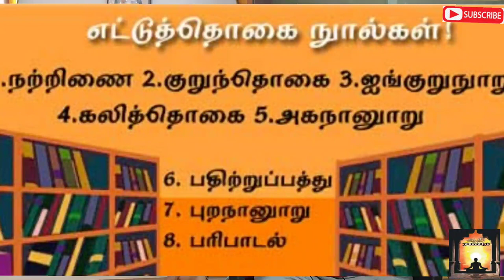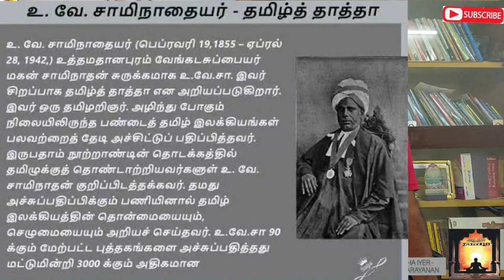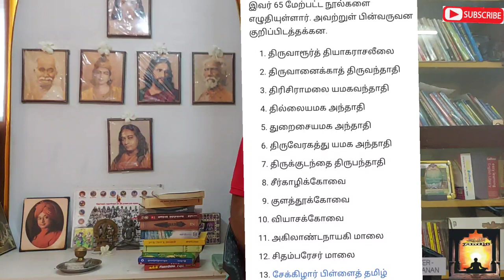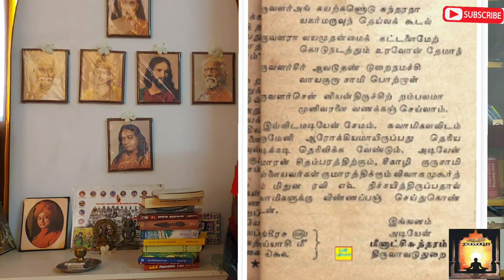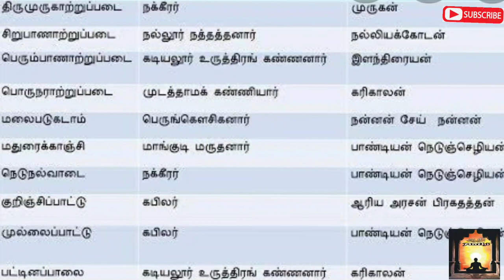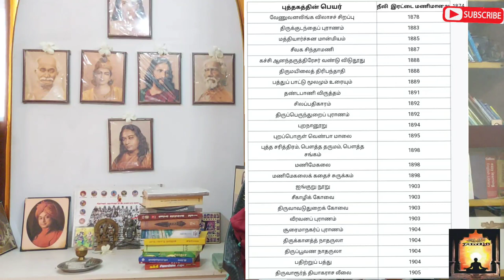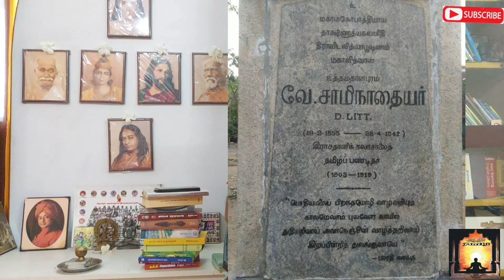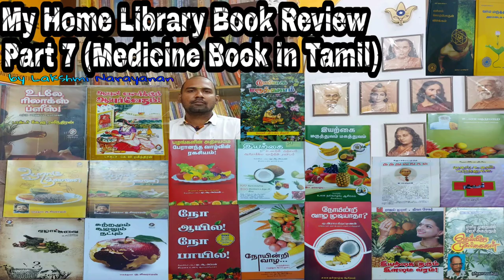EN SARITHIRAM U.VE. SWAMINATHA IYER (என் சாித்திரம் - Dr உ.வே. சாமிநாத ஐயா் ) TAMIL BOOK REVIEW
தமிழ்தாத்தா உ.வே.சாமிநாதஐயர் அவர்களின் வாழ்க்கை வரலாறு என்சரிதம் ஒரு முழுமையான விமர்சனம் மற்றும் நடப்பு அரசியல் தமிழன் என்று கூறிக்கொண்டு தமிழுக்கு உழைத்த திரு பாரதியார் - உ.வே.சுவாமிநாதஐயர் மற்றும் பலர் மறைக்கப்பட்டு உள்ளார்கள் நண்பர்கள் பார்த்து தங்கள் கருத்துக்களை தெரிவிக்கவும் நன்றி🙏

🌷நண்பர்களுக்கு வணக்கம்🙏🏻 உங்கள் ஆதரவு நம்ம ஆதி சேனலுக்கு எப்போதும் வேண்டும். வீடியோ பதிவு பிடித்தால் *Like* செய்யுங்கள். உங்கள் ஆதரவும் உற்சாகமும் இந்த சேனல் வளர்ச்சிக்கு உதவும் நம்முடைய *பாரம்பரியம் கலாச்சாரம் வாழ்க்கைமுறை ஆன்மீகம் தியானம் ஜோதிடம் இயற்கை உணவு நேர்மறை சிந்தனை புத்தக விமர்சனம் மகான்களின் வரலாறு நம் கோயில்களின் வரலாறு* இவைகள் தொடர்பான வீடியோக்களுக்கு ஆதி சேனலை பாருங்கள் நன்றி🙏🏻